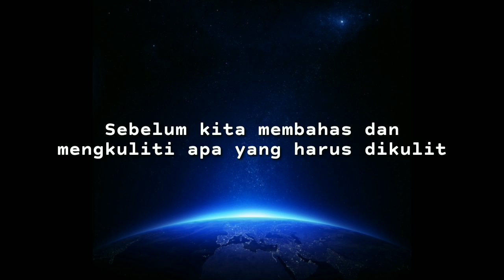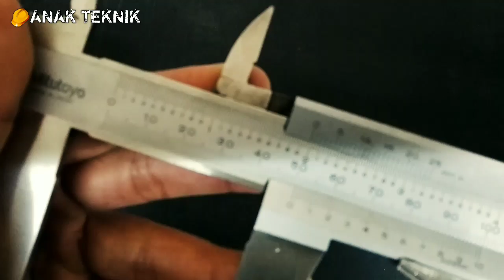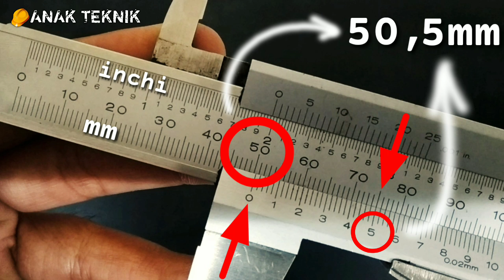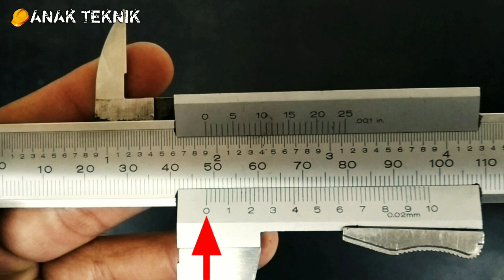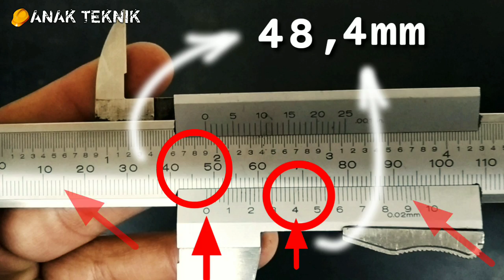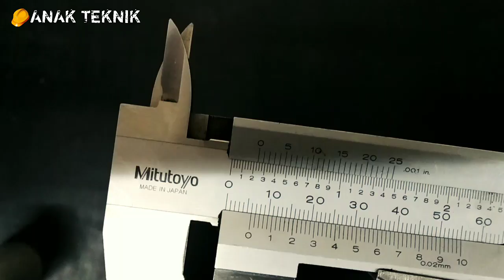CARA MEMBACA JANGKA SORONG | ANAK TEKNIK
Hallo Teman-teman Sahabat Anak Teknik
Jangan lupa dukungannya ya.. agar channel ini terus berkembang dan slalu memberikan konten edukasi yang bermanfaat untuk temen-temen Anak Teknik semuanya:

Terimakasih ya..